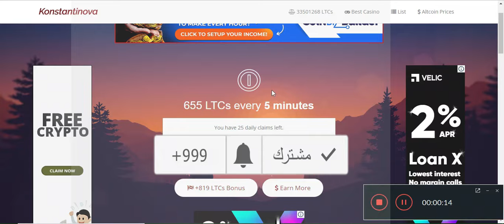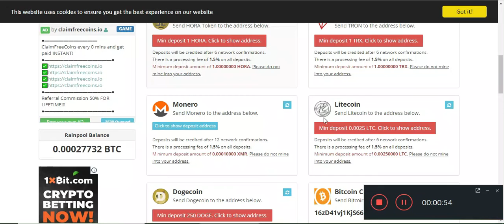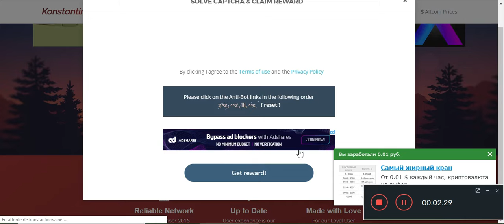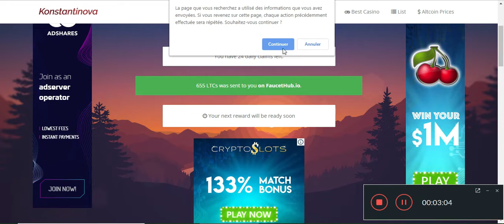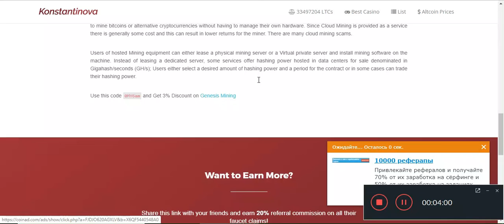رحلة لجمع 10$ بالمجان 😍رحلةقصيرة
موقع لجمع عملة الليتكوين بالمجان